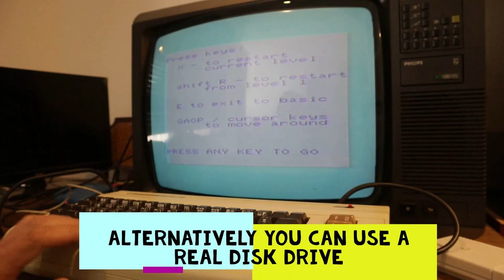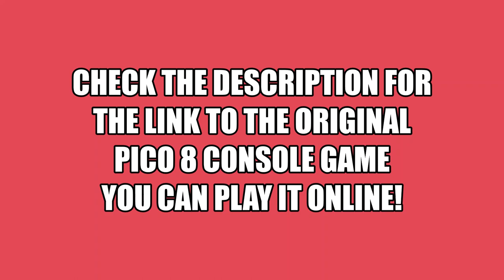Tomato Worm for Commodore VIC20 and C16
Tomato Worm game
Adapted for the 1984 8-bit computer Commodore 16 and VIC 20
From the original Pico 8 console game by Jose Guerra.
Download and learn more about the Commodore 16 version from the plus4worldweb forum